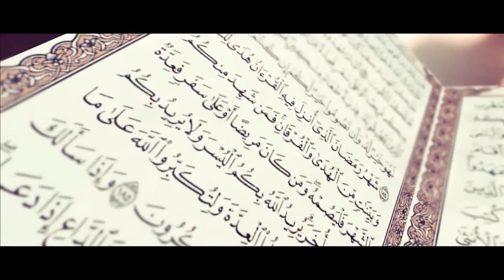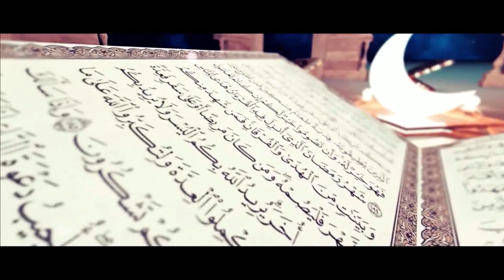ئادەم ئەلەيھىسسالامنىڭ ئىبلىسقا ئالدىنىشى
قەدىرلىك كۆرۈرمەنلەر ئۇستاز مەھمۇدجان داموللام «قۇرئان كەرىمدىكى قىسسەلەردىن ئىبرەتلەر» ھەققىدە توختالدى.
دىققەت بەرگەيسىلەر.